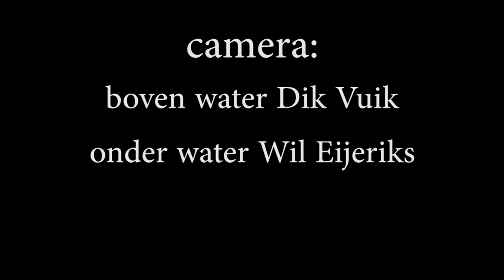duiken tussen krabben en kwallen in de Grevelingen bij het gemaal van Dreischor,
18 juli 2021 doken we bij het gemaal van Dreischor. Het was weer een heerlijke duik en we hebben veel gezien. In deze video hebben we aandacht aan een aantal kreeftachtigen en kwallen besteed.